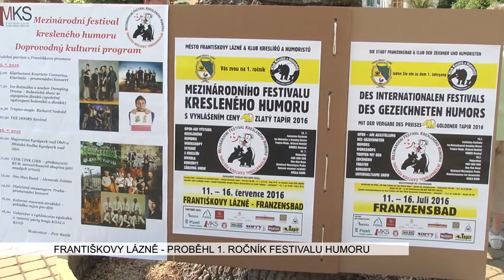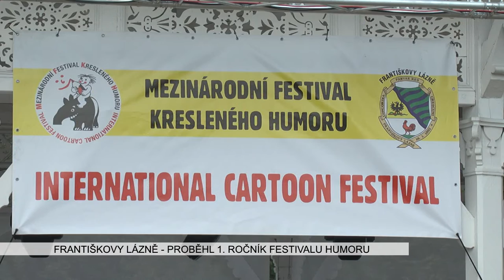Františkovy Lázně: Festival kresleného humoru bavil návštěvníky týden (TV Západ)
Minulý týden patřil ve Františkových Lázních vtipům. O léčivých účincích smíchu se mohli obyvatelé města a lázeňští hosté přesvědčit na Národní třídě a kolonádě. Probíhal zde totiž Mezinárodní festival kresleného humoru. Na pět stovek kreslených vtipů zde vystavilo na šest desítek autorů ze sedmi evropských zemí.

„Tady osobně na tomto festivalu je jich 30. Jsou z Polska, z Ukrajiny, z Ruska, z Itálie, Slováci samozřejmě, naši bratři. A jak se to vytvářelo? Říkám, každý má svoji techniku. Někdo tvoří i počítačově, někdo tvoří normálně ručně,“ vysvětlil jeden z autorů a spolupořadatel Mirek Vostrý.

Jednalo o první ročník a úplnou novinku v kulturní nabídce města. Pořadatelům okolo humoristického časopisu Tapír, kterým podalo pomocnou ruku i město Františkovy Lázně, se podařilo během půlročních příprav najít zajímavý recept na to, jak přitáhnout pozornost k našemu regionu. A aby se město ještě více zviditelnilo, museli autoři do svých přihlášených fórků zahrnout i povinné téma.

„My jsme zadali dvě povinná témata. Jedno téma bylo Dějiny na vlně humoru. Tam mohlo být cokoliv, co se týká dějin. A druhé téma bylo Františkovy Lázně, což se samozřejmě nabízelo. Asi bych řekl, že to druhé téma, ty Františkovy Lázně, má asi největší úspěch. Asi tím, že to je tady v těch Františkových Lázních. Ať už tady ti lidé bydlí nebo jsou tady jenom ubytovaní, tak je to více oslovovalo,“ uvedl Vostrý.

Týdenní výstava vyvrcholila v pátek a sobotu kulturním programem. Představili se kynšperské mažoretky s Městskou hudbou Kynšperka nad Ohří. Novocirkusová skupina pěti mladých artistů s názvem Cink Cink Cirk přivezla představení s lapidárním názvem Bum. V sobotní pravé poledne pak své One Man Band spustil Alexandr Zoltán. Jeho pak vystřídal promenádní koncert skupiny Dixieland messengers Praha. Od 16 hodin si přišly na své děti. Kočovné muzeum strašidel si pro ně připravilo pohádku. Program pak vyvrcholil v 18 hodin vyhlášením výsledků soutěže.

„Když tento nápad vznikal loni na podzim u mě v kanceláři, támhle se sedícím Mirkem Vostrým, támhle vzadu s panem Arnoštem Němcem, šéfem Městského kulturního střediska, tak si nikdo z nás úplně neuměl představit, jak to všechno proběhne, jak to bude vypadat, a jestli se to povede. Já doufám, že se Vám tady už včera líbilo, že se Vám dnes líbí, že se Vám večer bude líbit a že jste se bavili, tak jako jsme se bavili už potom i my. Děkuji všem těmto lidičkám a všem, kdo nám pomáhal, aby se tento festival mohl zrealizovat,“ poděkoval za město jeho místostarosta Jan Kuchař.

Pak vyzval moderátor Petr Batěk všechny přítomné autory vtipů, aby se společně představili veřejnosti. Ještě před vyhlášením výsledků se pak autoři podepsali na pamětní tabuli. Divákům mezitím zahrála chebská skupina Koala. Jako první byla vyhlášena cena poroty.

„První místo v kategorii Vtip roku 2016 dostává Vladimír Líbal. To je tak, když kreslíř kreslí vtipy o berlích, takto to dopadá. Ještě náleží diplom a samozřejmě tablet,“ prozradil prvního výherce Batěk.

Cena Zlatý Tapír čtenářů se vybírala dle hlasování návštěvníků a jejím držitelem se stal polák Sławomir Łuczyński.  Předávala se také cena Zlatý pramen města Františkovy Lázně a tu si odnesl Bořek Frýba. Stejně jako hlavní cenu Zlatý Tapír, která byla udělena po sečtení hlasů poroty a návštěvníků. V této hlavní kategorii se na druhém místě umístil Vladimír Líbal a třetí místo obsadil domácí Mirek Vostrý.

Výborná akce, kterou se město Františkovy Lázně může jako první u nás pochlubit, bude podle organizátorů mít zcela určitě i druhý ročník.